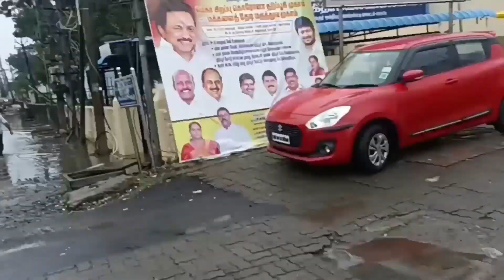വെള്ളപ്പൊക്കത്തിൽ ചെന്നൈ | ചെന്നൈ കനത്ത മഴ 2021 | ചെന്നൈയിൽ വെള്ളപ്പൊക്കം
வெள்ளத்தில் தத்தளிக்கும் சென்னை | Chennai Heavy Rain 2021 | Flood In Chennai | கொட்டும் மழை - வெள்ளத்தில் தத்தளிக்கும் சென்னை

தாம்பரம் அடுத்த முடிச்சூர் வரதராஜபுரம் பகுதியில் 500க்கும் மேற்பட்ட குடியிருப்புகள் உள்ளன இந்த நிலையில் நேற்று மாலை முதல் பெய்த கனமழை காரணமாக குடியிருப்பு பகுதிகளிலும் அதை சுற்றியுள்ள பகுதிகளில் மழைநீர் சூழ்ந்தது குட்டி தீவு போல் வரதராஜபுரம் காட்சி அளிக்கின்றன.

Heavy rainfall overwhelmed Chennai and neighbouring areas on Sunday, leading to waterlogging in several places. The capital city of Tamil Nadu received around 20 cm of rain on Sunday. The weather office has also forecast heavy to very heavy rainfall today in 14 Tamil Nadu districts, including Chennai, Vellore, Nagapattinam, Karaikal, among others.
veḷḷattil tattaḷikkum ceṉṉai | Chennai Heavy Rain 2021 | Flood In Chennai | koṭṭum maḻai - veḷḷattil tattaḷikkum ceṉṉai

# chennaiflood2021 # chennairains2021
വെള്ളപ്പൊക്കത്തിൽ ചെന്നൈ | ചെന്നൈ കനത്ത മഴ 2021 | ചെന്നൈയിൽ വെള്ളപ്പൊക്കം | കോരിച്ചൊരിയുന്ന മഴ - വെള്ളപ്പൊക്കത്തിൽ ചെന്നൈ

താംബരത്തിന് തൊട്ടടുത്തുള്ള മുടിച്ചൂരിലെ വരദരാജപുരം ഭാഗത്ത് അഞ്ഞൂറിലധികം ഫ്ലാറ്റുകളാണുള്ളത്.

ഞായറാഴ്ച പെയ്ത കനത്ത മഴ ചെന്നൈയിലും സമീപ പ്രദേശങ്ങളിലും പലയിടത്തും വെള്ളക്കെട്ടിന് കാരണമായി. തമിഴ്‌നാടിന്റെ തലസ്ഥാന നഗരിയിൽ ഞായറാഴ്ച 20 സെന്റീമീറ്ററോളം മഴ പെയ്തു. ചെന്നൈ, വെല്ലൂർ, നാഗപട്ടണം, കാരക്കൽ തുടങ്ങി തമിഴ്‌നാട്ടിലെ 14 ജില്ലകളിലും ഇന്ന് കനത്തതോ അതിശക്തമായതോ ആയ മഴയ്ക്ക് സാധ്യതയുണ്ടെന്ന് കാലാവസ്ഥാ നിരീക്ഷണ കേന്ദ്രം അറിയിച്ചു.
# chennaiflood2021
# ചെന്നൈയിൻസ്2021
# chennaiflood2021